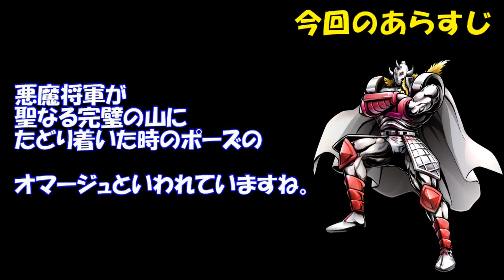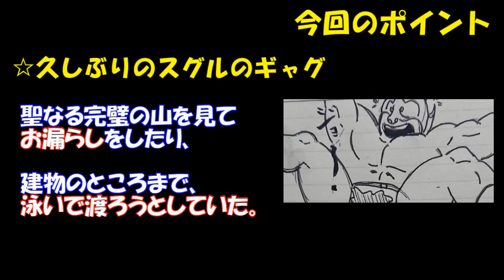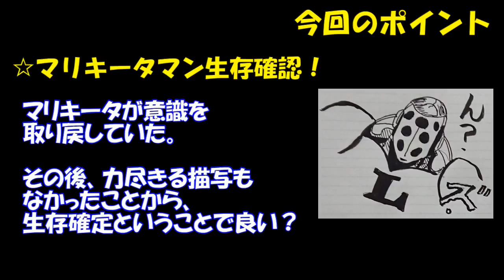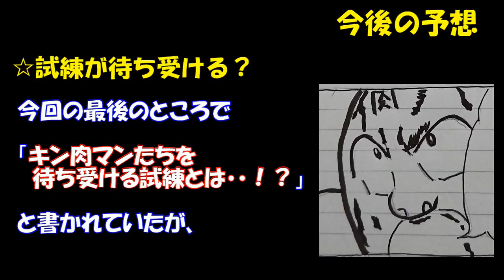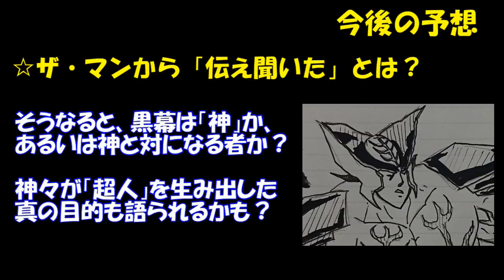【キン肉マン/ストーリー考察・予想#230】キン肉マン第311話感想！＆ストーリーの今後を予想※注意 最新話までのネタバレあり